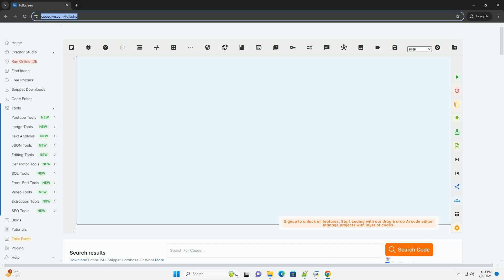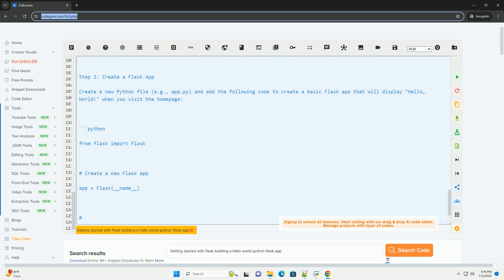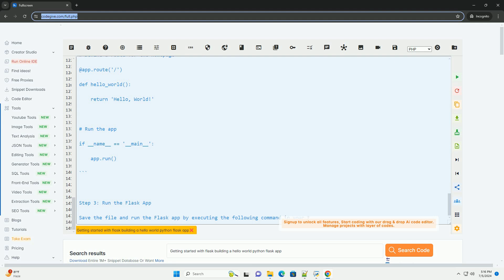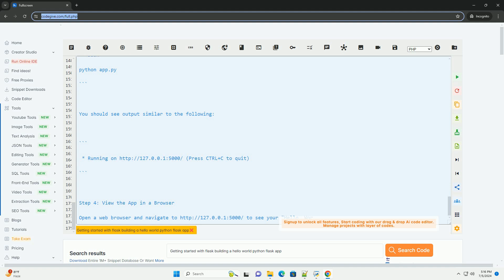Getting started with flask building a hello world python flask app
sure! flask is a micro web framework written in python. it is lightweight and easy to use, making it a great choice for building web applications. below is a step-by-step tutorial to get you started with building a simple "hello, world!" flask app:

step 1: install flask
first, you need to install flask. you can do this using pip, the python package manager. run the following command in your terminal:

step 2: create a flask app
create a new python file (e.g., app.py) and add the following code to create a basic flask app that will display "hello, world!" when you visit the homepage:

step 3: run the flask app
save the file and run the flask app by executing the following command in your terminal:

you should see output similar to the following:

step 4: view the app in a browser
to see your "hello, world!" message displayed.

congratulations! you have successfully created a simple "hello, world!" flask app. feel free to experiment and build upon this foundation to create more complex web applications using flask.

python append to file
python append to list
python append
python app
python apply

python append
python app
python apply
python append list to another list
python append to dictionary
python application
python append to string
python append to array
python building wheel
python building
python building json
python building blocks geeksforgeeks
python building blocks
python building wheel stuck
python building strings
python building a class